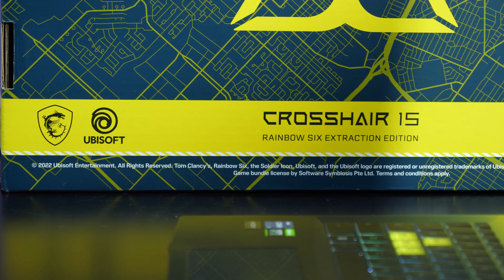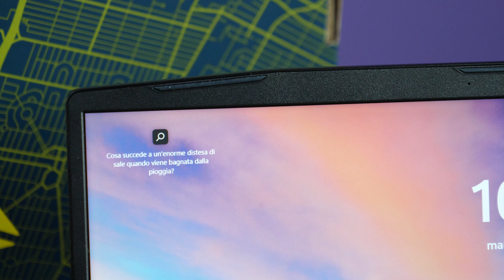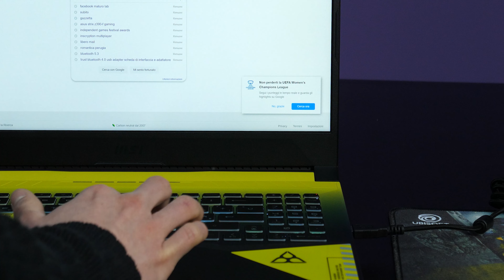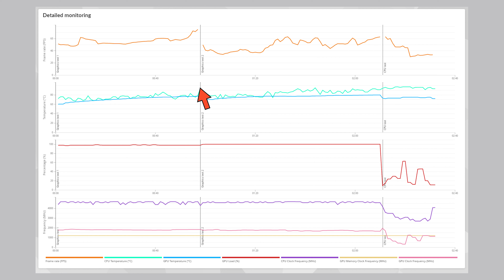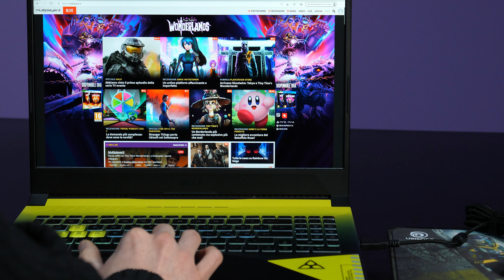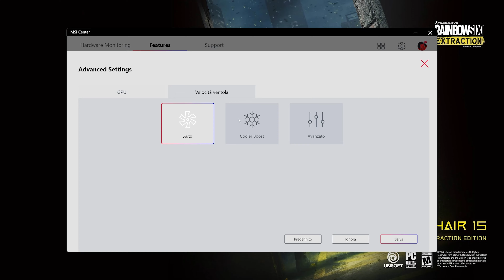MSI Crosshair 15: PC Portatile GAMING con Super Display! Recensione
MSI Crosshair 15 Rainbow Six Extraction Edition è un PC portatile da 15.6 pollici che monta le nuove CPU Alder Lake in grado di offrire gaming di qualità con un prezzo abbordabile. Questo grazie all'utilizzo di un modello base meno lussuoso, con chassis in plastica e l’adozione di memoria DDR4. Riuscirà a convincerci nonostante i compromessi? Seguiteci che vi raccontiamo i suoi punti di forza e le sue inevitabili debolezze.
00:00 Intro
01:02 Caratteristiche hardware
03:00 Design
04:03 Prestazioni
06:11 Temperature
07:24 Commento Finale